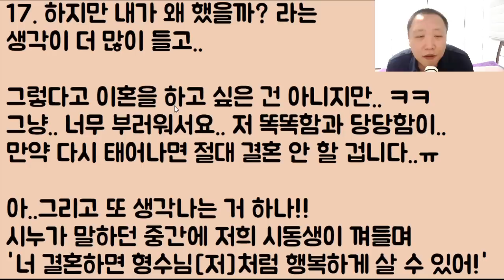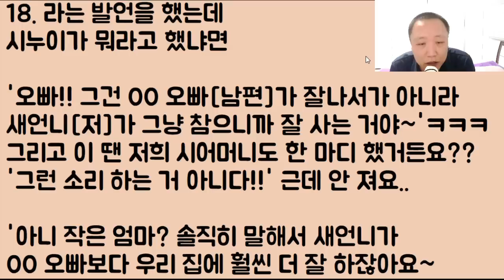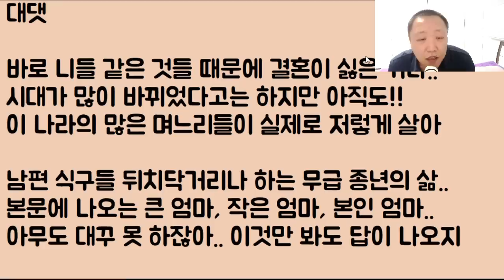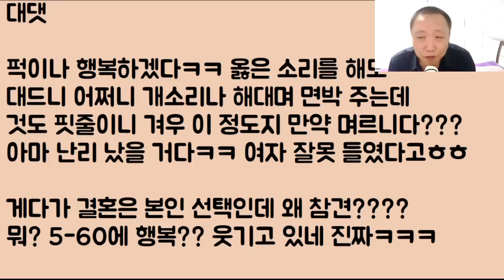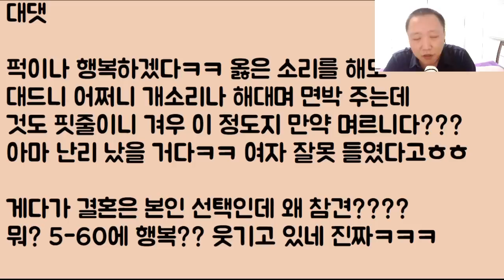[녹네 녹아ㅋㅋㅋ] 어른들의 거지 같은 꼰대질에 개 빡쳐 비혼 선언한 시누이.. 팩트 폭격으로 모조리 박살 내는데.. 와.. 이건 뭐 완전 무적이네 무적ㅋㅋ